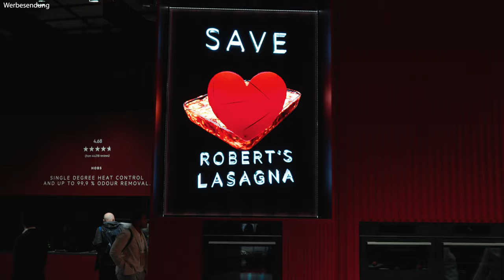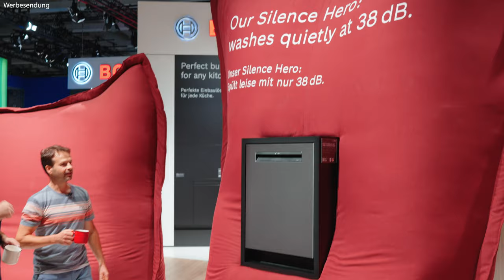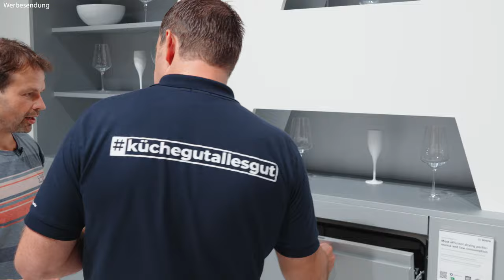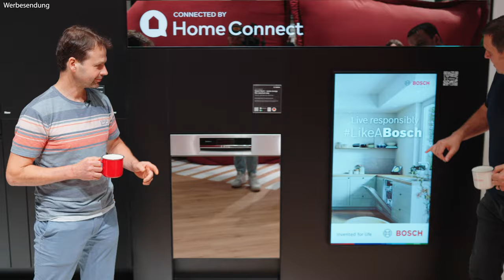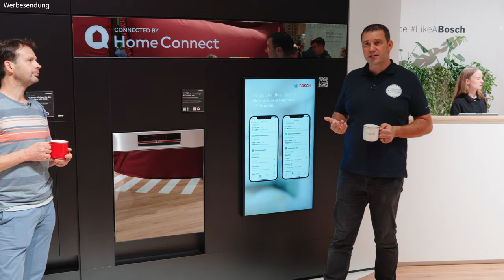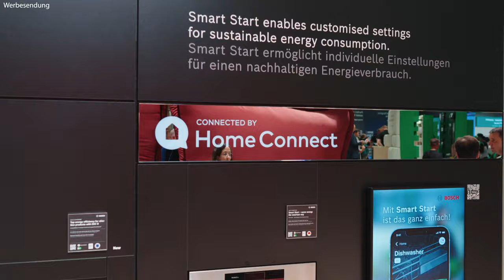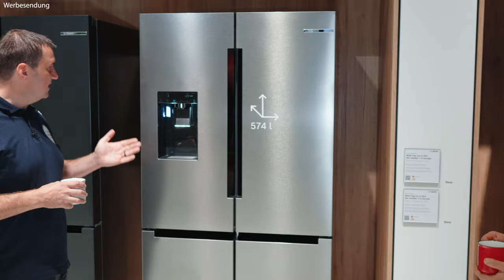Die neuesten Bosch Kücheninnovationen – Smarte Backöfen, Kochfelder & Kühlschränke | IFA 2024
Erlebt auf der IFA 2024 die neuesten Innovationen für eure Küche! Wir zeigen euch die intelligentesten Geräte von Bosch und Co., die das Kochen und Haushalten revolutionieren. Vom smarten Dampfbackofen mit Kamerafunktion bis hin zum Kochfeld mit präziser Temperatursteuerung – wir haben alles unter die Lupe genommen. Ob Brokkoli perfekt dämpfen, Fleisch auf den Punkt garen oder mit dem leisesten Geschirrspüler Energie sparen – hier gibt es die besten Tipps für Profis und Hobbyköche. Entdeckt auch, wie moderne Kühlschränke euer Leben erleichtern. 🔥

💡 Highlights:

Bosch Dampfbackofen mit automatischer Gerichtserkennung
Kochfeld mit präziser Temperaturregelung
Leise Geschirrspüler & energieeffiziente Kühlgeräte
Smart Start App für flexible Stromtarife
Schaut euch das Video an und erfahrt, welche Geräte eure Küche aufs nächste Level bringen! Weitere spannende Videos zu Hausgeräten findet ihr in der Infokarte oder unten in der Videobeschreibung. 👇

👉 Kapitelmarken:
00:00 - Einführung: IFA 2024 Highlights und smarte Küchengeräte
01:06 - Start am Bosch-Stand: Intelligente Küchengeräte entdecken
01:50 - Bosch Dampfbackofen Serie 8: Brokkoli dämpfen mit Kamerafunktion
03:25 - Gerichtserkennung: Wie der Dampfbackofen Gerichte automatisch erkennt
05:30 - Kochunterstützung: Automatische Programme für Hobbyköche
07:00 - Bratsensor: Temperaturkochen mit präziser Steuerung
08:50 - Flexzonen: Mehr Flexibilität beim Kochen mit Bosch Kochfeldern
12:00 - Geschirrspüler: Leise Geräte und Energieeffizienz
18:00 - Geschirrspüler-Zubehör: Besteckschublade, Flaschenhalter und mehr
23:00 - Kühlschrank-Highlights: Design und Funktionalität

Unsere Haus - Marken:
BurnOutKitchen